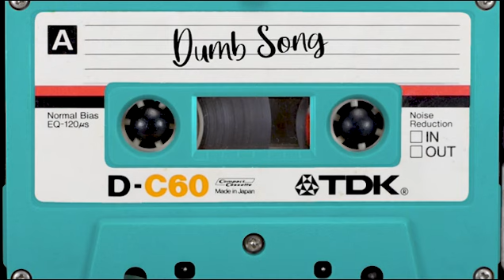dumb song (a)